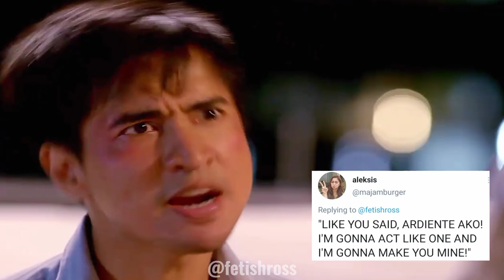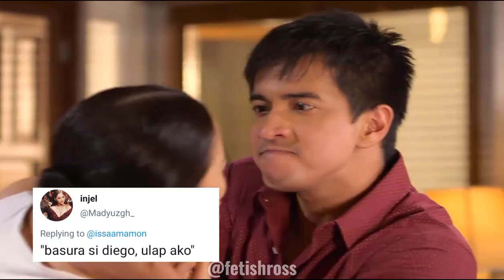Arnaldo Ardiente once said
Some iconic arnaldo ardiente lines